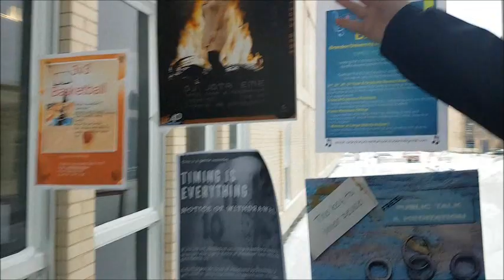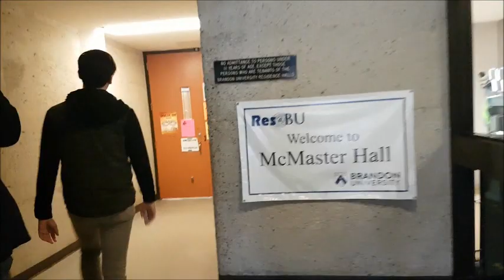☀❄Our Trip In Cold, Harsh Winter!... Nice hotel though☀❄